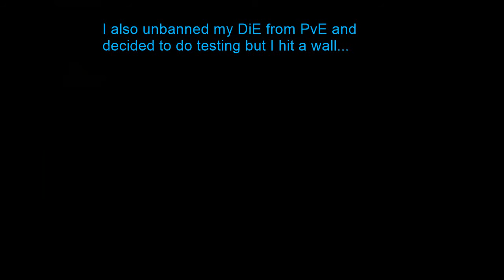[Elsword] [1 vs 1 Arena] BFS - Refund Sword and my bad Disguise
So I upped my IS's Add Damage to 10K and while Fatal Fury + Maelstrom Rage was fun... NOTED PHANTOM SWORD IS WHERE IT'S AT.

I should probably at least change to a S3 Sparring Weapon though to see if that makes a bigger change on my damage output.
DiE Side
I was really sad that everyone knew it was me that day on my DiE. What the hell I changed costumes and look totally different.

So I upped my Add Damage on my DiE to ~11k - 12K but the dumbest thing is how effective Nasod Armor mode with my skill passives and Socketted charge speed. I have endless resources and don't have to use MP except for Mana Breaks, I can not die in 1 combo cause of my 6K red damage, and the amount of MP gained from doing DP combos is dumb.

It is beyond me how people lose with this class and feel their loss was unearned.